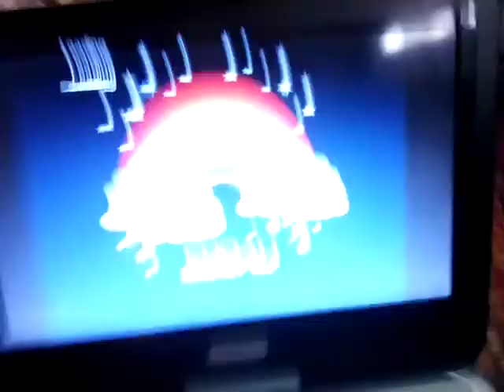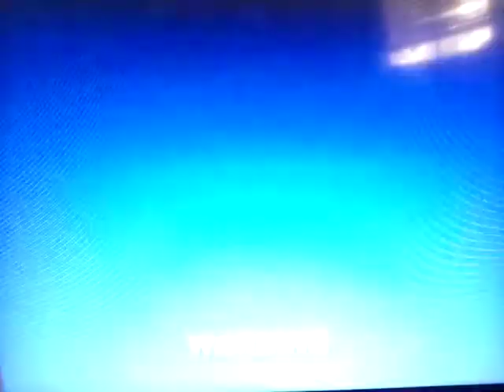Opening/Closing to Ladyhawke 1997 dvd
opening

1: WHV logo
2: Begin. (Cut due to bugs bunny blocking it worldwide)

closing:

1: The End.
2: FBI Warning signs
3: Warning/Attention scroll
4: Main Menu